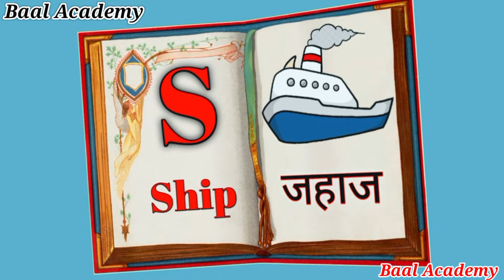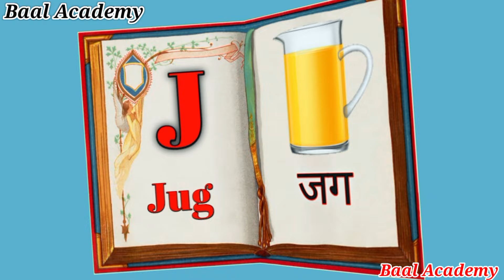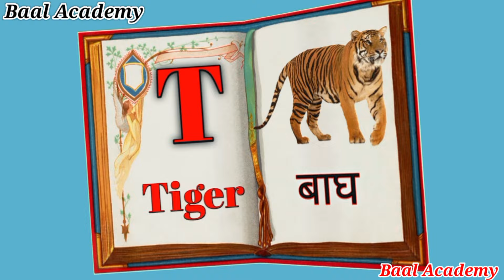A for apple | अ से अनार | Collection for writing along dotted lines for toddlers | Abcd for kids